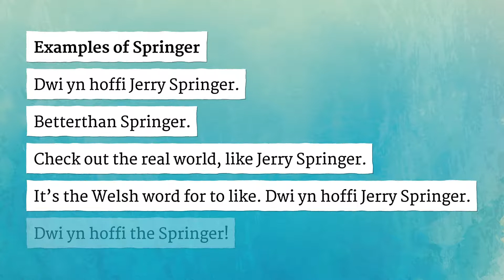SPRINGER pronunciation • How to pronounce SPRINGER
How to say Springer in British English and American English?